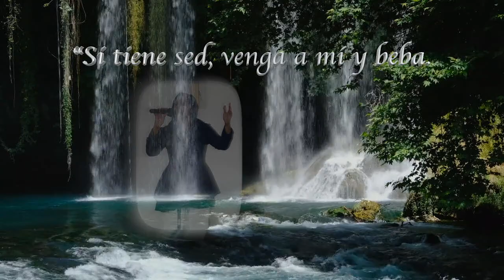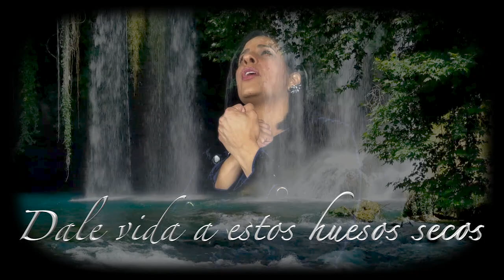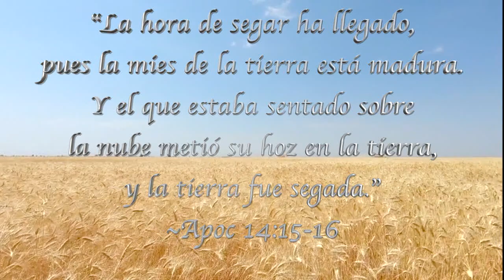JEHOVÁ ALELUYA - Harvest Time Worship Music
English Translation & Music Chords  (provided below)

KEY - C# minor (Special Note:  All minor chords below are sharp(#))

[CHORUS A]
Cm         Fm       B             Cm
  Jehová               Jehová
Jehovah Jehovah

[CHORUS B]
Jeho - vá           Hallelujah Aleluia
Jehova Hallelujah Hallelujah

[ALL VERSES]
Cm                        Fm
Jehová Elohim,  Jehová El Elyón
Jehovah Elohim, Jehovah El Elyon
B                             Cm
Jehová Yahweh,  Jehová Sabaot
Jehovah Yahweh, Jehovah Sabaoth

     Cm                     Fm
Todopoderoso, Altísimo Dios
Omnipotent, Most High God
      B                        Cm
El Gran Yo Soy, Varón de Guerra
The Great I Am, Man of war

          Cm                          Fm
Despojó principados, Él los humilló
He disarmed principalities, He shamed them
     B                         Cm
Jesús es Señor, Por Él libre soy
Jesus is the LORD, through whom I am free

Cm                                          Fm
De entre los muertos, Dios le levantó
Among the dead, God raised Him up
    B               Cm
Resucitó, Es mi salvación
He resurrected.  He is my salvation

[BRIDGE]
Oh Santo Espíritu,       sopla de los cuatro vientos
Oh Holy Spirit, breathe forth from the four winds
Dale vida estos huesos secos, lléname Santo Espíritu
Give life to these dry bones, fill me Holy Spirit

[TAG]
        Cm                 B     Cm
lléname Santo Espíri - tu
Fill me Holy Spirit
         Cm              B           Cm
lléname lléname Espíri - tu
Fill me, fill me Holy Spirit

VERSE QUOTES

“Si alguno tiene sed, venga a mí y beba.  El que cree en mí, como dice la Escritura, de su interior correrán ríos de agua viva.”
~Juan 7:37-38
“Anyone who is thirsty may come to me!  Anyone who believes in me may come and drink!  For the Scriptures declare, ‘Rivers of living water will flow from his heart.’”
~John 7:37-38

“Mete tu hoz, y siega; porque la hora de segar ha llegado, pues la mies de la tierra está madura.  Y el que estaba sentado sobre la nube metió su hoz en la tierra, y la tierra fue segada.”
~Apocalipsis 14:15-16
“Swing the sickle, for the time of harvest has come; the crop on earth is ripe.”  So the one sitting on the cloud swung his sickle over the earth, and the whole earth was harvested.”
~Revelation 14:15-16

CREDITS

Composers:  Elbairis González & Patrick Victor Collin
Arrangement:  Patrick Victor Collin

Vocals:  Elbairis González (Puerto Rico)
Piano: Patrick Victor Collin (Canada)
Synthesizer:  Emmanuel Agboh (a.k.a., AgBroh) (Ghana)
Percussion:  Emmanuel Etuke (a.k.a., Beloved) (Nigeria)

Church:  Harvest Time Worship Center, 63 Cliffwood Ave W, Cliffwood NJ 07721 (Est. 1854)
Senior Pastor:  Pastor Jaisam Daniel (India)